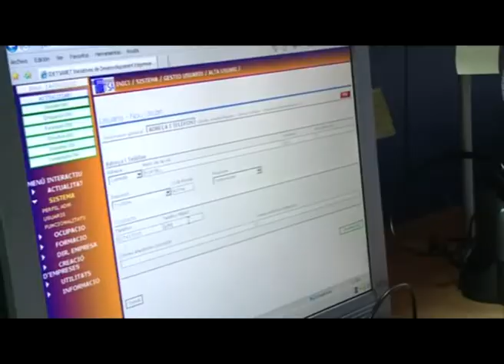ALUMNESPRACTIQUESIDEPSA.mpg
Una dotzena d'estudiants han fet pràctiques a diverses dependències de l'Ajuntament de Vandellòs i l'Hospitalet de l'Infant en els darrers 18 mesos. Això ha estat possible gràcies als convenis que ha signat el consistori amb diferents centres educatius. Entre aquests hi ha l'IES Berenguer d'Entença, l'IES Baix Camp de Reus, l'IES Pere Martell i Vidal i Barraquer de Tarragona, l'IES de l'Escola d'Hoteleria i Turisme de Cambrils i També hi ha hagut en pràctiques un alumne d'un centre de formació de França.